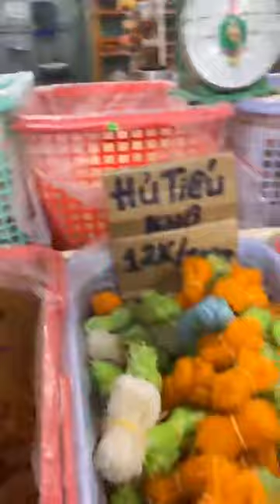Thức dậy ở một nơi xa Đón bình minh trên Chợ Nổi Cái Rang Cần Thơ 1